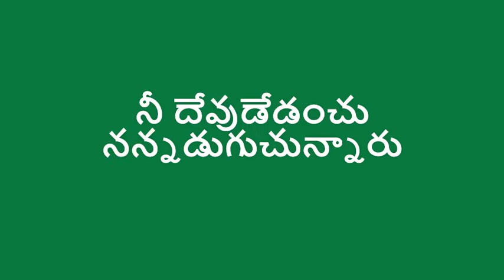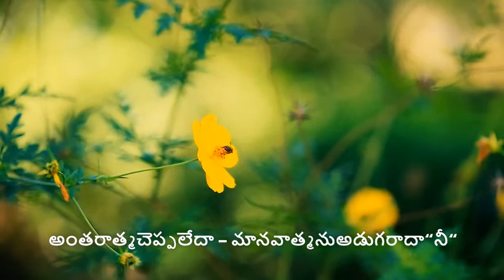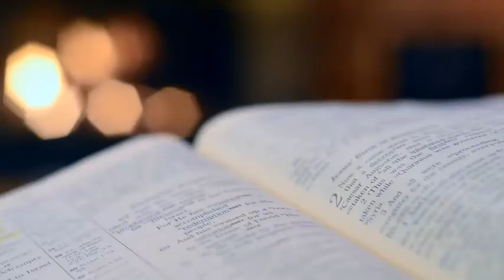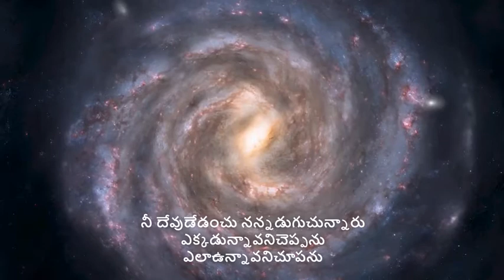నీ దేవుడేడంచు నన్నడుగుచున్నారు ఎక్కడున్నావనిచెప్పను ఎలాఉన్నావనిచూపను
రచన ఆచార్య ర్ ర్ కే మూర్తిగారు
స్వరము: దైవసేవకులు ఆశీర్వాదం గారు

ఈ పాట కోసం చాలా వెతికి దొరక్కపోతే దైవసేవకులను అడిగి పాడించు కున్నాము. విని దైవాశీర్వాదాలు పొందుతారని విశ్వసిస్తున్నాము.

Lyrics:

నీ దేవుడేడంచు నన్నడుగుచున్నారు ఎక్కడున్నావనిచెప్పను
ఎలాఉన్నావనిచూపను – యేసు(2)
1.ఆకసములనడుగరాదా – అంతరిక్షముచెప్పలేదా
యేసురాజేసృష్టికర్తయని
యేసునాధుడేసార్వభౌముడని
అంతరిక్షముచెప్పలేదా – ఆకసములనడుగరాదా“నీ“
2.నక్షత్రములనడుగరాదా – సాక్షులైఅవిచెప్పలేదా
యేసురాజేదేవుడని
విశ్వమంతాయేసుసృష్టియని
సాక్షులైఅవిచెప్పలేదా – నక్షత్రములనడుగరాదా“నీ“
3.మానవాత్మనుఅడుగరాదా – అంతరాత్మచెప్పలేదా
యేసుదేవుడేనిన్నుచేసేనని
యేసులేనిదేఏదికలుగదని
అంతరాత్మచెప్పలేదా – మానవాత్మనుఅడుగరాదా“నీ“
4.దైవవాక్యంచదువరాదా – వాక్యసత్యంచెప్పలేదా
యేసుప్రజలరాక్షకుడని
యేసేప్రజలవిమోచకుడని
వాక్యసత్యంచెప్పలేదా – దైవవాక్యంచదువరాదా“నీ“